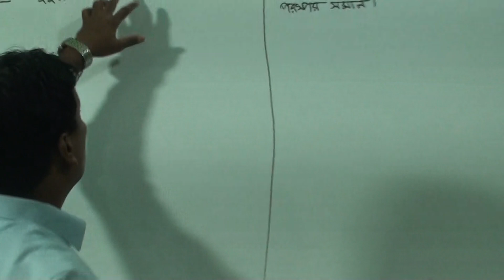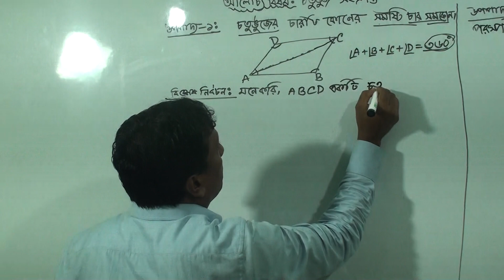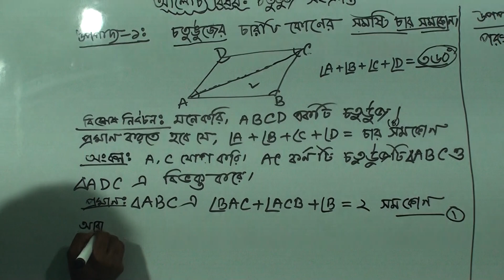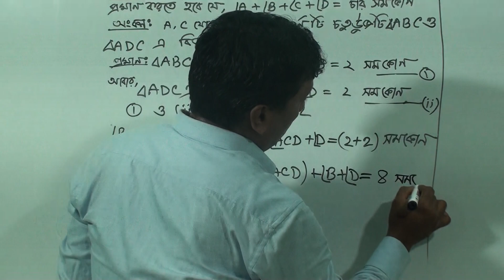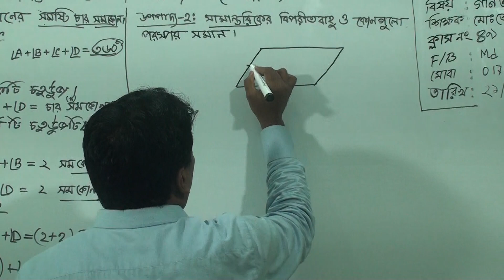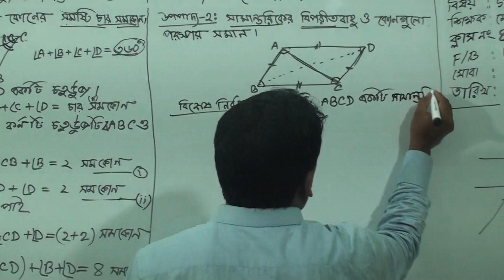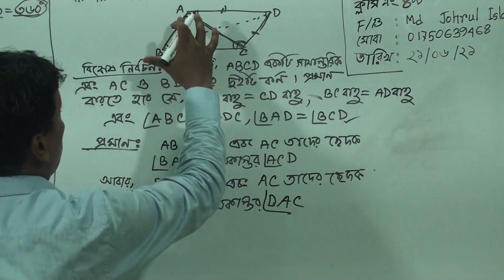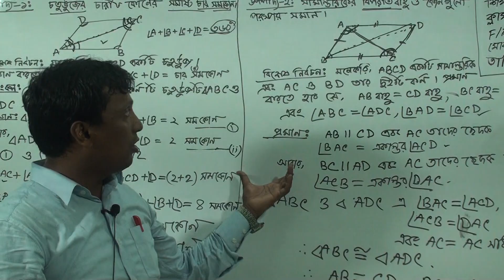অষ্টম শ্রেণির গণিত, ক্লাস নং-৪৯,আলোচ্য বিষয়: চতুর্ভুজ সংক্রান্ত উপপাদ্য-১ এবং ২ এর প্রমাণ(অধ্যায়-৮)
অর্ধবার্ষিক-২০২১
শ্রেণি: অষ্টম
বিষয়: গণিত
ক্লাস নং-৪৯
আলোচ্য বিষয়:  চতুর্ভুজ সংক্রান্ত উপপাদ্য-১ এবং ২ এর প্রমাণ (অধ্যায়-৮)
শিক্ষক: জ. মো: জোহরুল ইসলাম